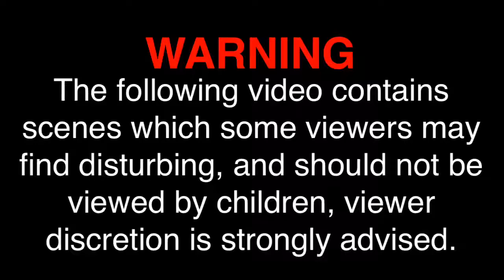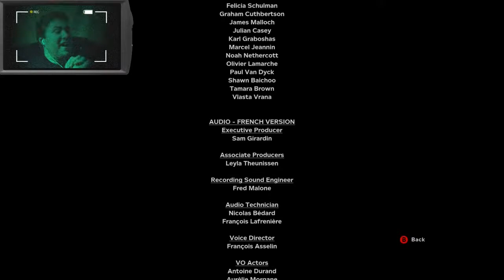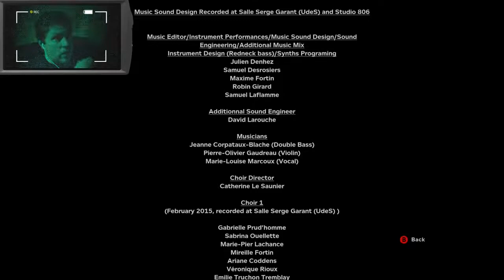Outlast 2 (ENDING?) Let's Play! #29